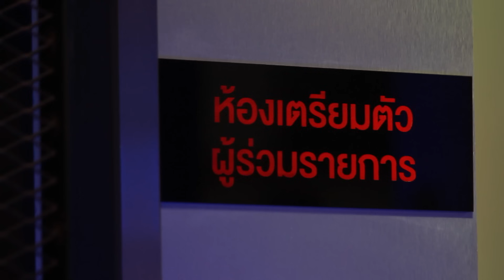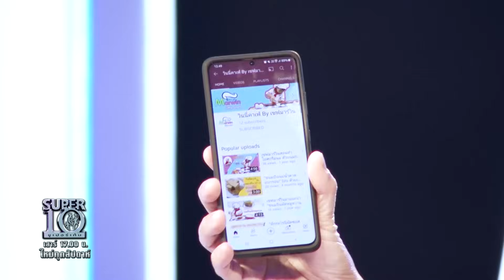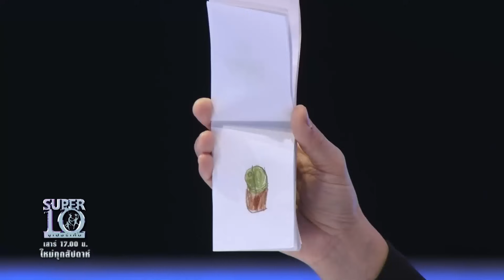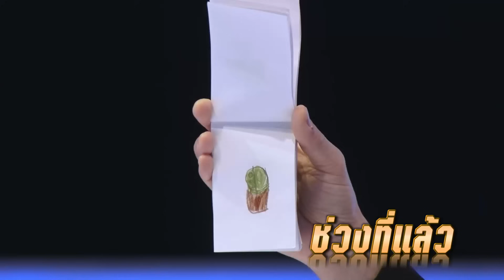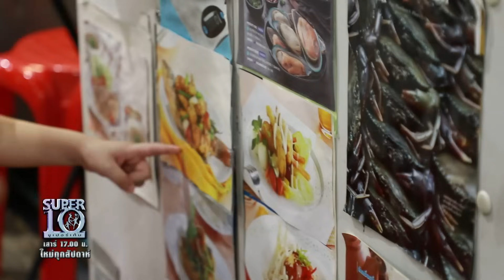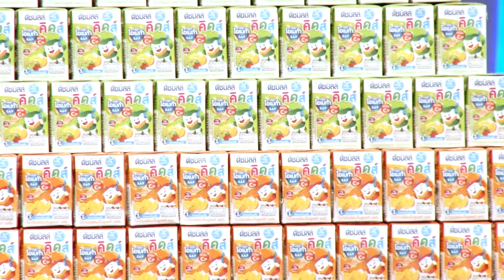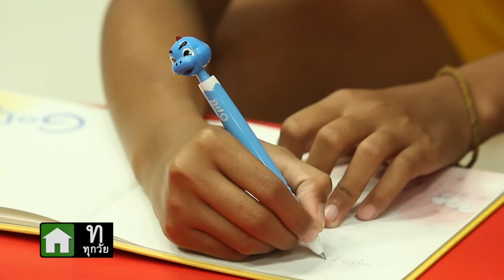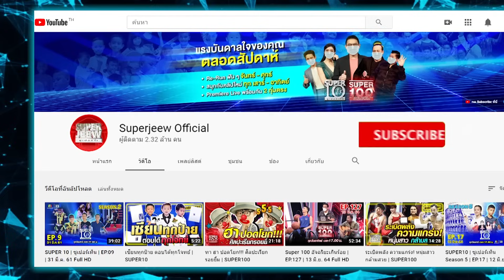SUPER10 | ซูเปอร์เท็น Season 5 | EP.39 | 13 พ.ย. 64 Full HD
วันนี้เชฟจะมาปรุงด้วยความสุข เลือกวัตถุดิบด้วยความรัก
รับรองว่าวันนี้เมนูที่จะเสิร์ฟบนเวทีซูเปอร์เท็น หอม อร่อย และจะแฮปปี้สุดๆเมื่อได้ชิมอย่างแน่นอนเลยล่ะค่ะ

เชฟมาร์วิน อายุเพียง 5 ขวบ วันนี้เดินทางมากับครอบครัว พร้อมความสามารถในการทำอาหารและความกล้าหาญแบบเปี่ยมล้น บวกกับความน่ารักที่พกติดตัวมาด้วย วันนี้เชฟมาร์วิน พ่อครัวตัวน้อยที่รักในการทำอาหารและมีช่องทางการติดตามของตัวเองอีกด้วย ถ้าใครได้ชมแล้วหลงรักน้องมาร์วินเหมือนกันกับพวกเรา ก็กด Subscribe เป็นกำลังใจให้เชฟมาร์วิน ได้เลยที่ ช่อง วินนี่ คาเฟ่ by เชฟมาร์วิน นะคะ

วันนี้เด็กน้อยที่กล้าแสดงออกคนนี้ ตั้งใจจะมาทำอาหารให้กับพี่ๆกรรมการได้ชิม และอยากจะได้เป็นความฝันเป็นเจ้าหุ่นยนต์ทรานส์ฟอร์เมอร์แปลงร่างได้เป็นรางวัลให้กับตนเองอีกด้วย แต่อย่างไรก็ตามเชฟมาร์วิน ตัวน้อยๆคนนี้จะต้องผ่านภารกิจวัดทักษะของความเป็นเชฟผ่านไปให้ได้เสียก่อนค่ะ ไม่ว่าจะเป็นขั้นตอนการจ่ายตลาด ที่จะต้องคัดสรรวัตถุดิบอย่างพิถีพิถัน บอกเลยว่าน่ารักสไตล์น้องมาร์วินอย่างแน่นอน ส่วนวัตถดิบทั้งหมดที่เลือกมาจะถูกรังสรรค์เป็นเมนูอะไร ปรุงด้วยความรัก และเป็นสูตรพิเศษแค่ไหน เราไปชมลีลาการทำอาหารที่จะทำให้เราต้องยิ้มได้ไม่หุบไปพร้อมๆกันเลยค่ะ

เพราะความตั้งใจที่อยากจะให้ตาได้ดื่มน้ำเย็นๆ หลังกลับจากทำงานอย่างชุ่มฉ่ำใจ
เด็กจิตใจดี มีความกตัญญู และมีทักษะทางด้านตะกร้อแบบนี้ เราไปรู้จักเธอคนนี้กันเลยค่ะ

น้องแก้ว หรือ อภัสรา จุลเมือง เดินทางมาจาก อยุธยาฯ พร้อมกับคุณตาและโค้ช
ปัจจุบันนี้น้องแก้วนั้นอาศัยอยู่กับคุณตา น้องแก้วนั้นเปรียบเสมือนหัวใจของคุณตาเลยก็ว่าได้ เพราะมีอยู่กันแค่ 2 คน น้องแก้วอยู่กับตามาตั้งแต่เล็กๆ อายุเพียง 6 เดือนเท่านั้นเอง

น้องแก้วเองนั้นผูกพันธ์กับคุณตามาก และคุณตาไม่เคยปล่อยให้น้องแก้วอดอยากเลย รายได้หลักของครอบครัวนั้นมาจากคุณตาเพียงคนเดียว คุณตาของน้องแก้วรับจ้างก่ออิฐก่อปูน รายได้ตกวันละ 400 บาท  ซึ่งก็ไม่เพียงพอ แต่คุณตาสอนน้องแก้วให้คิดไว้อยู่เสมอว่า มีเท่าไรเราก็ใช้เท่านั้น และเราจะไม่รู้สึกว่าสิ่งที่มีมันไม่เพียงพอ น้องแก้วรักคุณตามากและสัญญากับคุณตาว่าโตขึ้นจะไม่ทำให้ตาต้องลำบากอย่างแน่นอน

น้องแก้วเองก็มีส่วนช่วย ด้วยการช่วยทำงานบ้าน อีกทั้งยังเตะตะกร้อได้เงินมาก็จะให้คุณตาเก็บไว้เสมอ
น้องแก้วที่มาพร้อมความสามารถในกีฬาตะกร้อ มีความฝันที่อยากจะติดทีมชาติเพราะอยากให้คุณตาสบาย วันนี้บอกเลยว่าภารกิจตะกร้อของเราไม่ธรรมดา เพราะขอใช้โจทย์ใหม่ไม่ซ้ำเดิม รับประกันความยาก เพื่อท้านักตะกร้อตัวเต็งคนต่อไปคนนี้อย่างแน่นอนค่ะ และวันนี้บอกเลยว่ามีเซอร์ไพรส์อย่างแน่นอน เพราะน้องแก้วจะได้พบกับเจ้าของฉายาอินทรีดำ พี่บี - อนุวัฒน์ ชัยชนะ นักตะกร้อทีมชาติไทย ที่มาพร้อมรางวัลการันตีมากมายและทำเพื่อชาติไทยมายาวนานกว่า 14 ปี และเป็นไอดอลของน้องแก้วอีกด้วย

ความฝันในวันนี้ น้องแก้วขอฝ่าทุกด่าน ลุยทุกภารกิจ เพื่อตู้เย็นให้คุณตา เพราะความฝัน ความตั้งใจจริงของน้องแก้วคืออยากให้คุณตากลับบ้านมาเหนื่อยๆ ได้ดื่มน้ำเย็นๆ ให้ชุ่มฉ่ำใจ

เด็กดี เด็กใจสู้แบบนี้ ต้องมารวมตัวส่งเสียงเชียร์กันแล้วล่ะค่ะ!